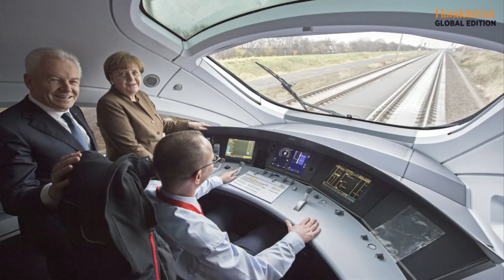Handelsblatt Global Edition top stories 14.12.2015